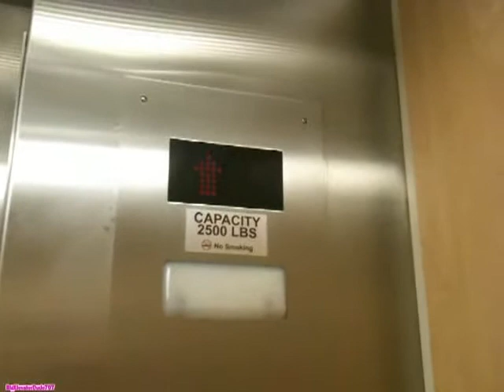Westinghouse Hydraulic Elevator @ Sears Town Centre at Boca Raton, FL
Riding the elevator at Sears at the Town Centre at Boca Raton, Florida. It's weird that the indicator goes to three in between floors one and two. You can hardly see it.